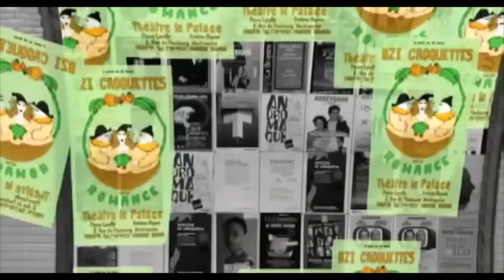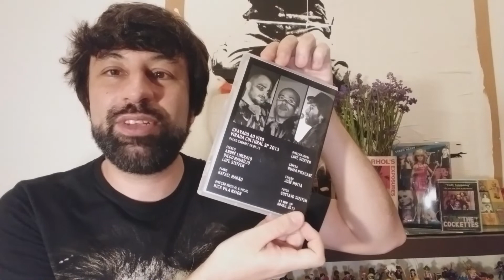Naftalufe#68 Frenéticos Molhados & Croquettes: A História da Banda Gay Mais Famosa do Brasil!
Há 10 anos, em 13 de novembro de 2011, subia ao palco pela primeira vez a banda Frenéticos Molhados & Croquettes! Para comemorar esta efeméride, o Naftalufe desta semana faz uma retrospectiva da meteórica trajetória deste grupo, que existiu até meados de 2014, produzido e liderado por Lufe Steffen - não por acaso, apresentador do Naftalufe, claro!!!

Lufe relembra as origens do grupo, desde a pré-história do mesmo, que ocorreu em 2002 com o grupo performático Aníbal Trouxe a Cenoura - qualquer semelhança de nomenclatura com o grupo teatral dos anos 70 Asdrúbal Trouxe o Trombone é mera coincidência! O Aníbal... era um grupo de dublagens de hits das Frenéticas, e teve sua estreia na Terça Insana, projeto de Grace Gianoukas, em 2002, no Teatro Next em São Paulo.

Anos depois, já em 2011, Lufe montou o Frenéticos Molhados & Croquettes - desta vez, um grupo musical para cantar, de fato, clássicos da cultura musical LGBT brasileira - e também alguns baluartes internacionais que tinham a ver com a causa queer. E assim, no Mix Music do Festival Mix Brasil, no Centro Cultural São Paulo, os Frenéticos estrearam o show In Concert.

Seguiram-se os shows A Lenda e Rapazes de Chico, além de mudanças no elenco e na equipe, passando por várias formações e apresentações em locais como o Dynamite Pub e a Virada Cultural - onde os Frenéticos se apresentaram no Palco Cabaret em 3 anos seguidos: 2012, 2013 e 2014.

Essas e outras peripécias são resgatadas neste programa histórico, musical, irreverente e imperdível. Afinal... Life is a Cabaret!

Locação / Cenário: Coisas do Samuquetes

Pesquisa / Roteiro / Apresentação / Câmera / Edição / Direção: Lufe Steffen